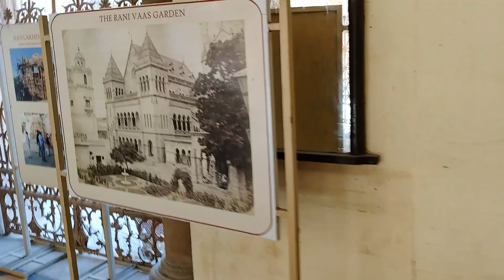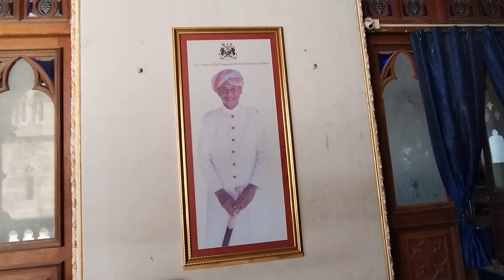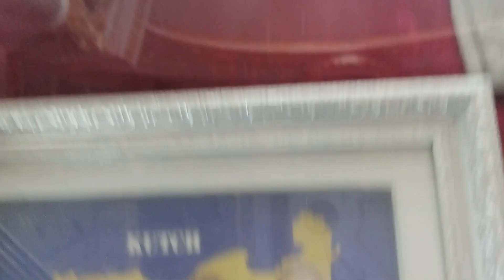જાણો ભુજના Pragmahal વિશે ચોંકાવનારી વાતો😲 Pragmahal itna Sundar kaise banaya honga 🤔